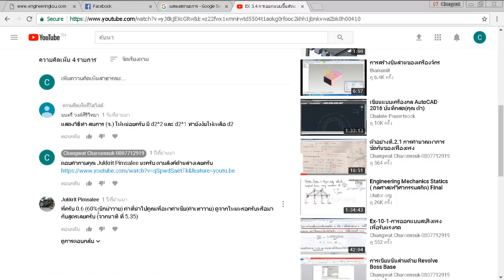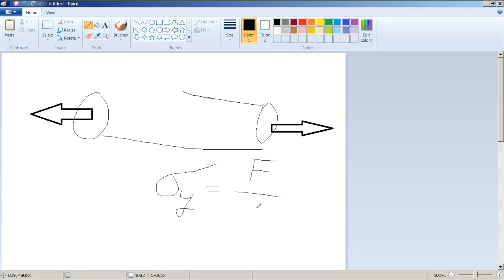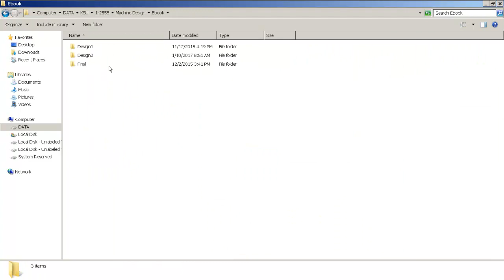Shear Stress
KALASIN UNIVERSITY,62/1 Kasetsomboon Road,Kalasin District,Kalasin Province,Thailand,